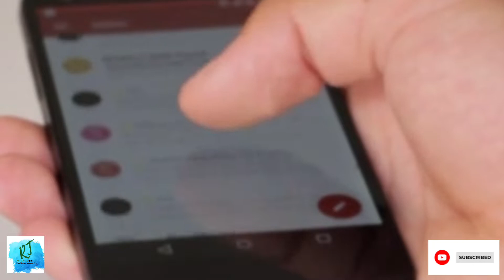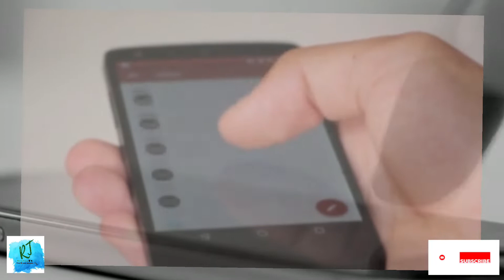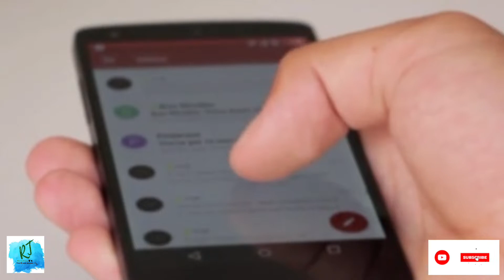How cat catches Mouse | Wooden toilets in Japan | why camera installed on left side on mobile phone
cats
mouse
Japan